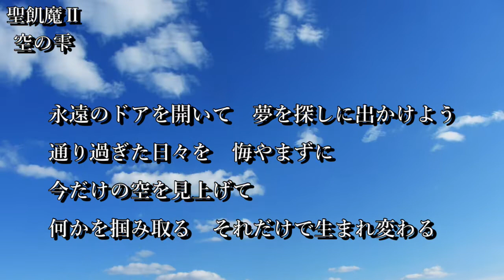【カラオケ】空の雫 / 聖飢魔Ⅱ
All Guitar,Bass,Programming by RIKIto

歌ってみた等、音源を使用される方はこの動画のリンクまたは当チャンネルのリンクをお願いします。